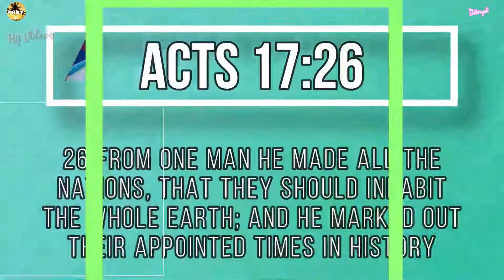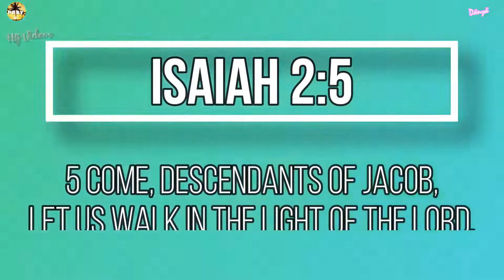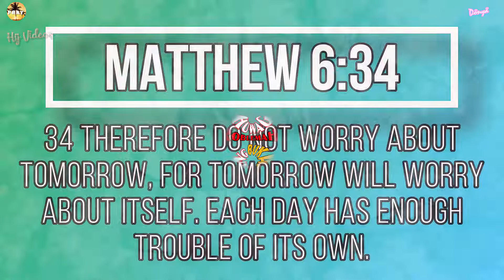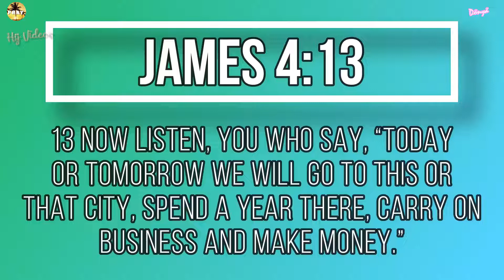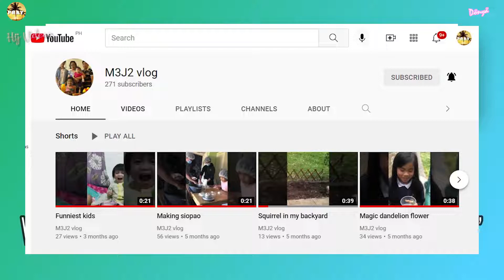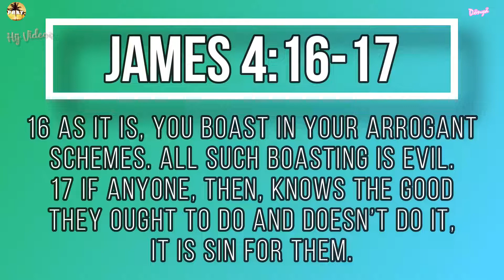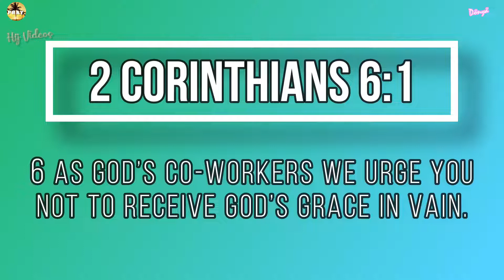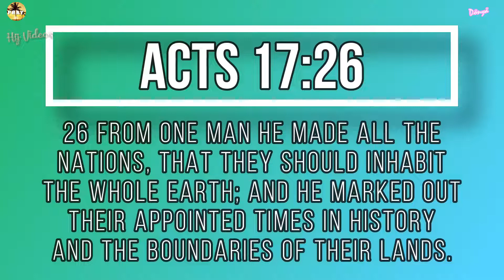HUWAG PROBLEMAHIN ANG ARAW NG BUKAS | F00D FOR THE SOUL 😇🙏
Background videos: Pexels